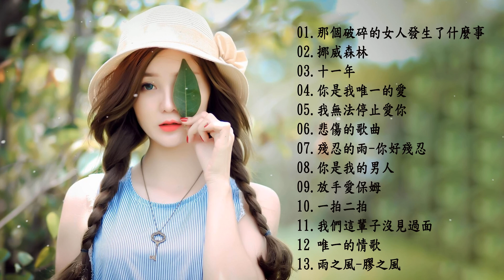【一聽入魂 五大Hi-Fi女聲 叁】頂級磁性女聲HIFI 音樂天碟 CD3 挪威的森林🔥 你就是我唯一的愛/十年/無情的雨無情的你 / 單身情歌/風中飄落相思雨